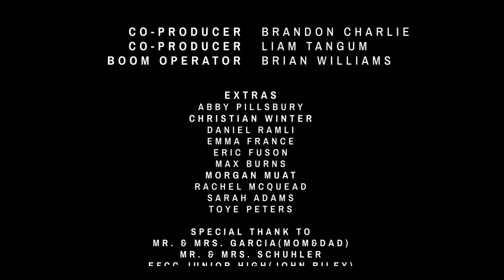PIANO MAN//Short film//Brandon Charlie Garcia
A boy goes through his life with step-by-step instructions given to him by an AI(Artificial Intelligence) through a pair of headphones. Everything is disrupted when he unexpectedly runs into an object that incites a dangerous curiosity in him and fundamentally changes who he planned to be.

written & directed by: Brandon Charlie Garcia
director of photography: Evan France
starring: Sam Schuhler & Emma France
editing/sound/VFX/coloring: Brandon Charlie Garcia
original score written and composed by: Sam Schuhler & Brandon Charlie Garcia

This is my first official short film... a directing debut if you will ;)
But seriously, I'm proud how this turned out. Not perfect by ANY means,  but I genuinely enjoyed the process of bringing my script to life.

This is a story about music, about creativity, about our society, about choices. And if none of that comes across then it's simply just a story about a boy with a new unhealthy obsession of the sound of a piano note :D

Follow Instagram to get more updates and content: @brandon_charliie

Song: I Heard It Through the Grapevine - Marvin Gaye